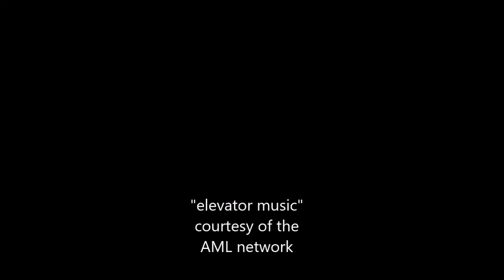Inglenook 2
Second test of the SQ8 mini DV camera on the Inglenook under layout lights